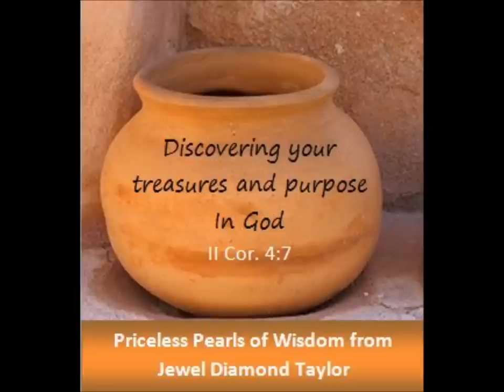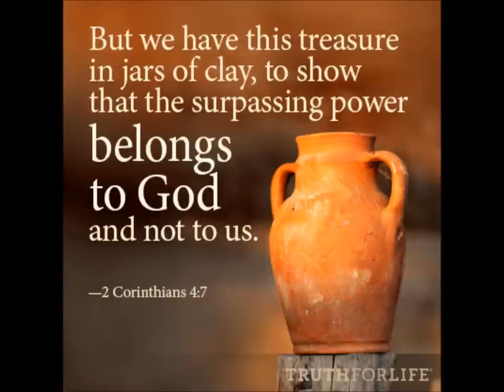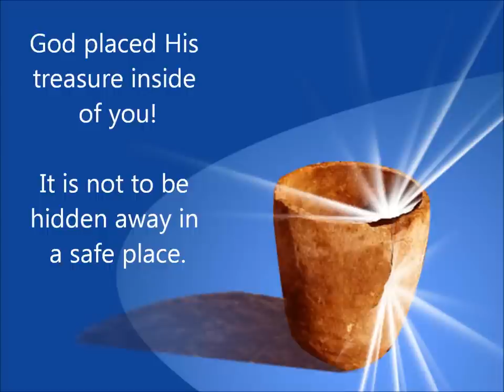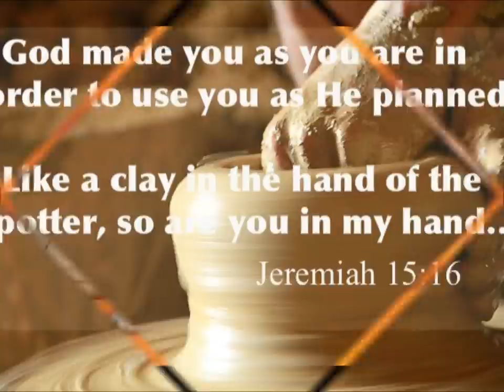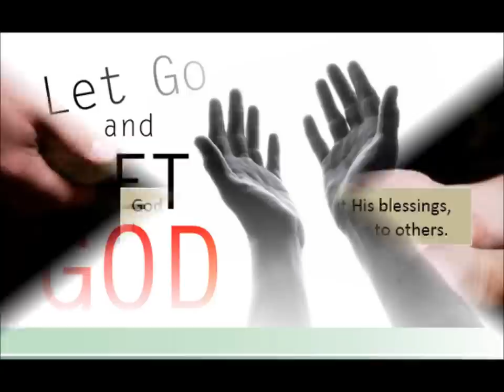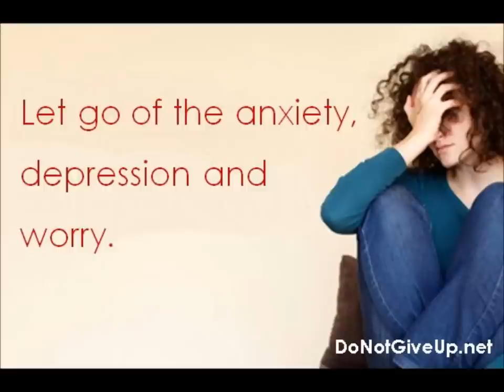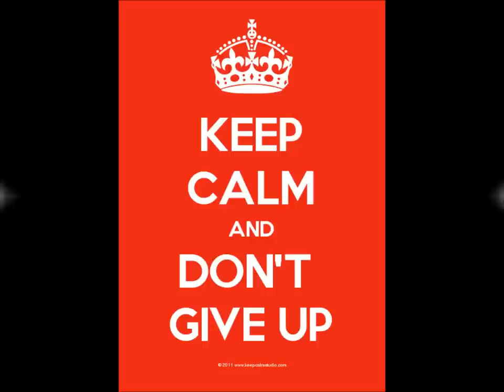The Potter and the Clay